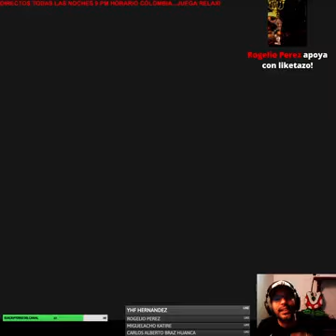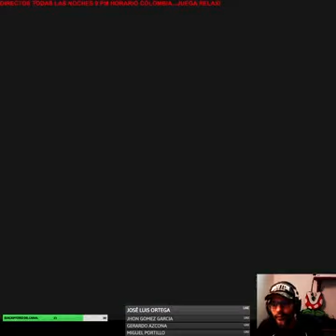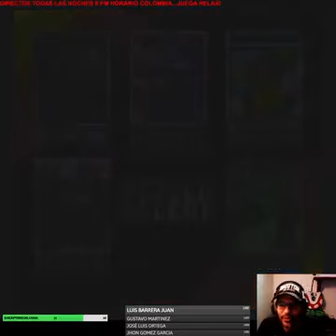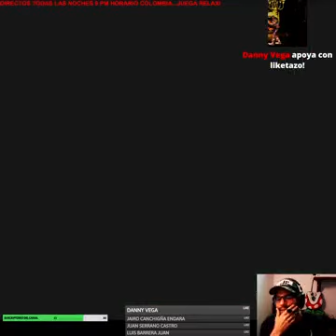Maybe let him be my son in law